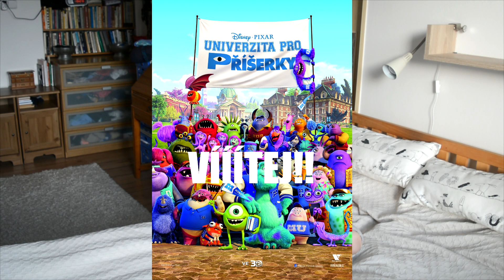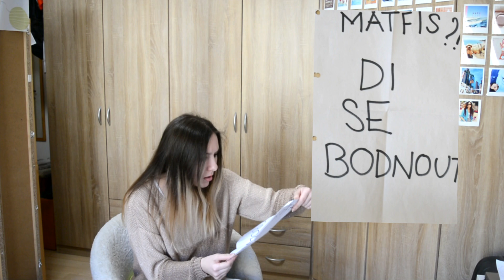VÝBĚR VYSOKÉ ŠKOLY | aneb Život na vysoký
Když jsem si vybírala vysokou školu, bylo opravdu těžké se rozhnodnout. Chce to zvolit více variant, dobře se připravit na přijímačky a doufat ve přijetí! :)